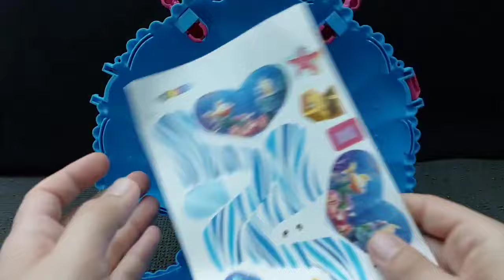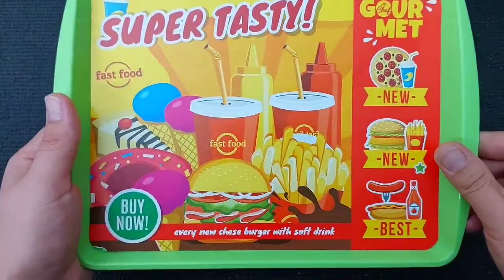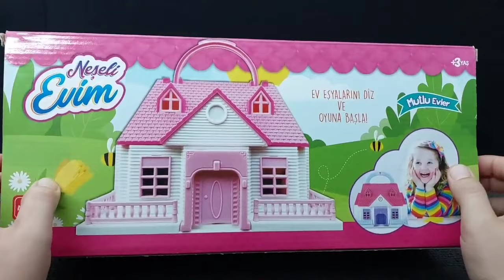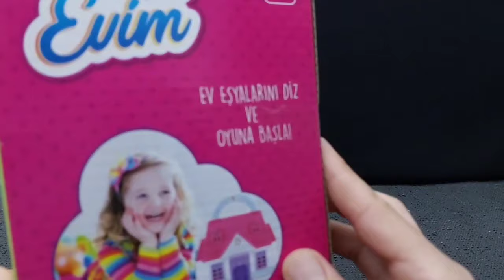Hello Kitty toys | 10 Minutes Satisfying with Unboxing Beautiful Barbie Doll mermaid Toys | ASMR